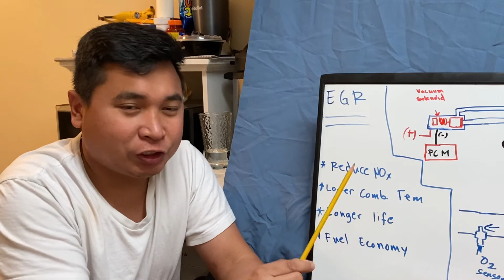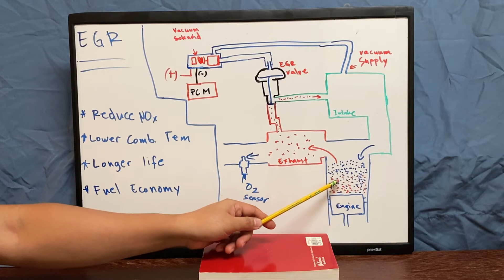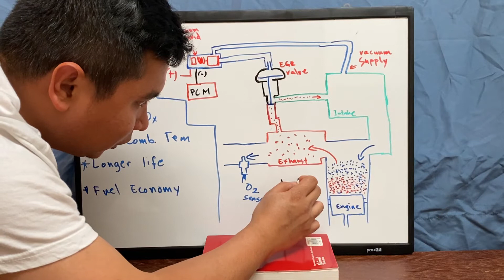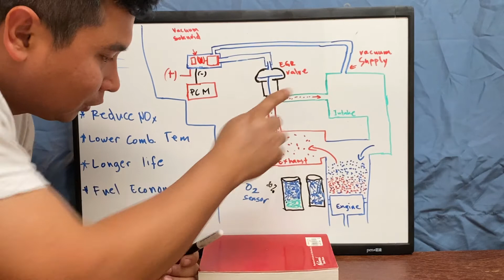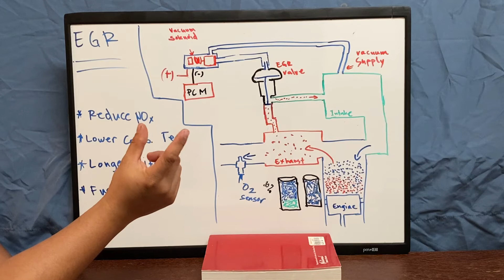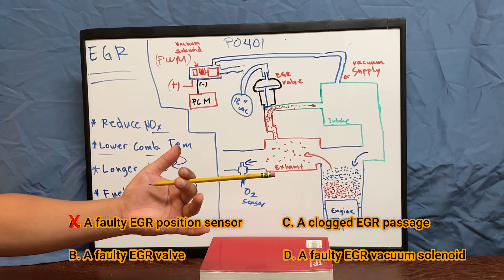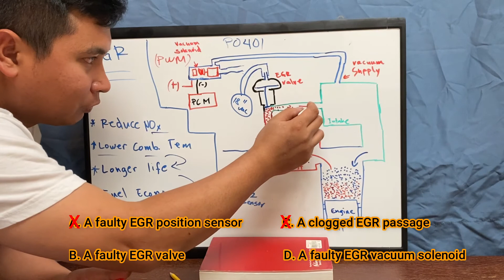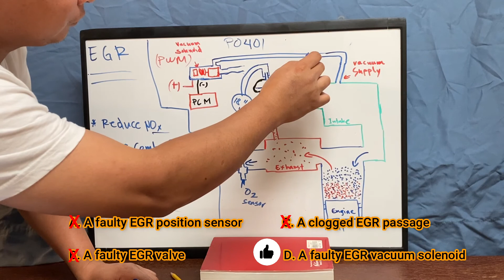What is EGR? | Mechanic | USA | Filipino | Tagalog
This video talks about how an EGR system works. There are a few different types of EGR system and how they are control, but in this video we gonna focus on a vacuum type EGR system. Although there are a few types, the purpose is the same.

Hi I'm Raymund I finally decided to try this new way of communication. Here's a video of a day in my life as an Automotive Technician in the USA and a bit of self introduction.

Any Information for Auto repairs available at this channel is for general guidance only and must never be considered as a substitute for advice provided by your cars manufacturers mechanic or engineers. Always seek the advice of professionals. I am not responsible for any damages you may have cause.